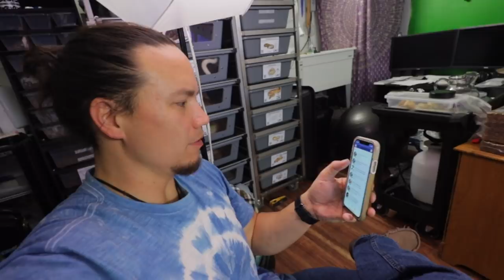Struggling with a Grumpy Snake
We have a very grumpy snake at our house.  Today our friend Jon came by to give us a hand with cleaning her.  I think he got a little more than he bargained for when he planned to come over.